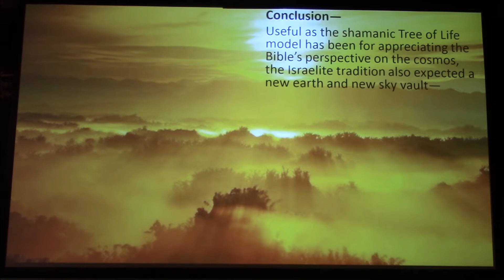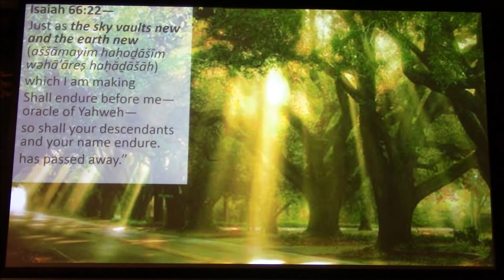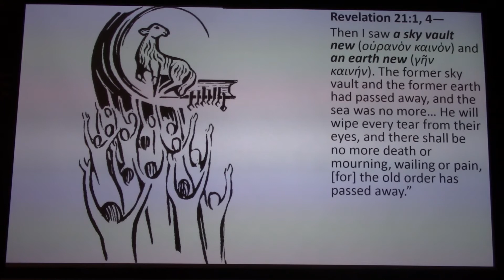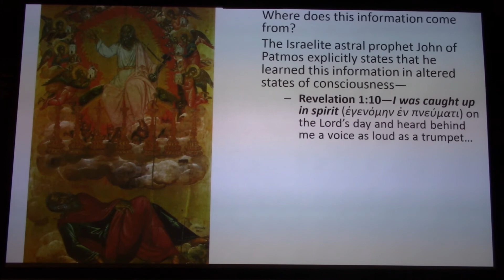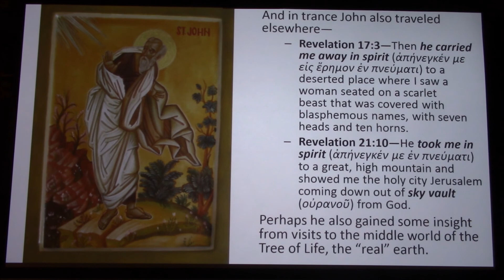The New Sky & New Earth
In contrast to contemporary belief in evolution, the ancients believed in devolution. Pessimistic as this may sound, the biblical tradition contained a divine promise of a renovated world and a transformed cosmos.